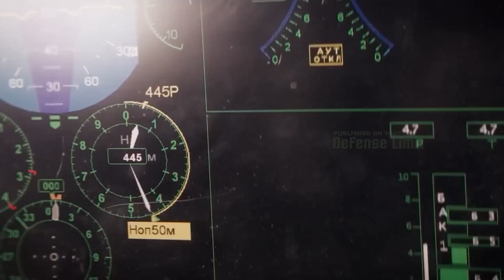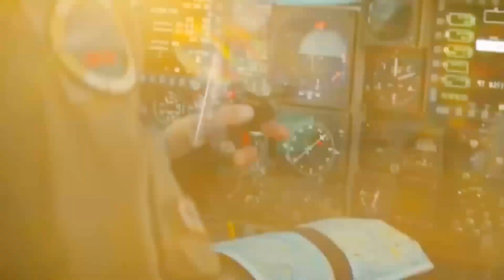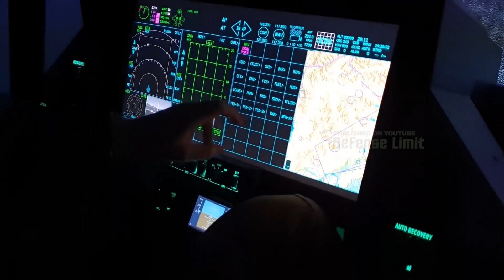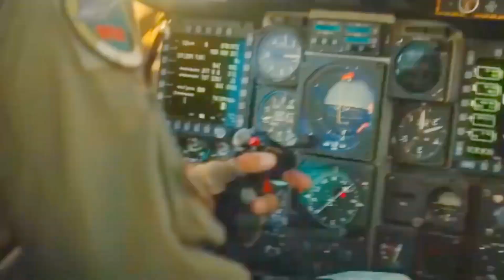Breaking: NGAD Fighter Jet Sophistication Scheduled for 2024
The NGAD (Next Generation Air Dominance) Fighter Jet is the 6th generation of fighter aircraft that has an impressive new sophistication. This fighter jet is the result of the latest development in the aerospace industry and is designed to meet the demands of modern combat.